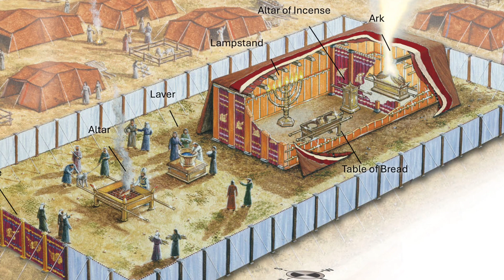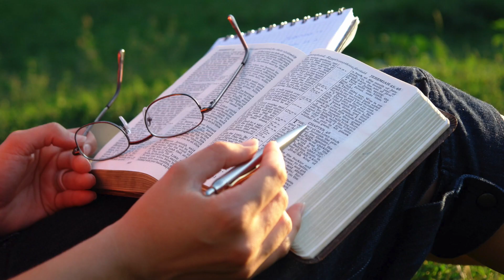CHRISTIANS Eat the BODY of Christ?! Unveiling the Bread of the Tabernacle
Take a deeper look inside the Holy Place of the Tabernacle! In this episode of the Tabernacle Series, we explore the Table of the Bread of Presence, its significance, and its connection to Jesus, the ultimate Bread of Life. Discover how this ancient symbol points to God's provision, covenant, and the Last Supper.

Table of the Bread of Presence/Showbread — Exodus 25:23-30

Actual Faith is trusting and believing the unknown because of the known.

Filmed on an Apple iPhone 14 (Selfie Lens):
Audio on Rode Wireless GO!

More episodes of Actual Faith: